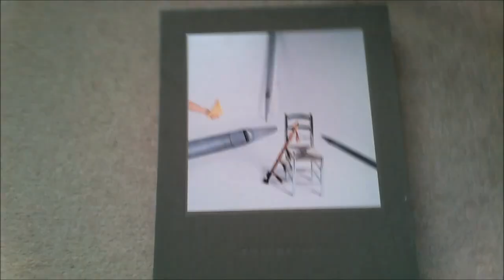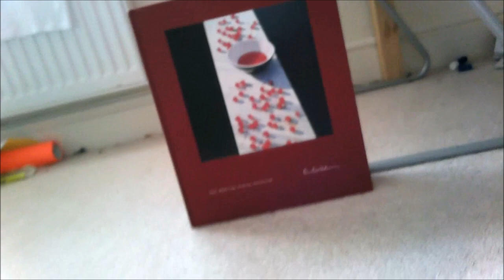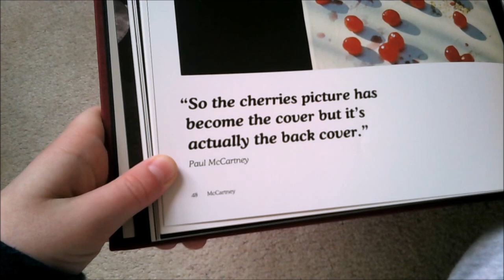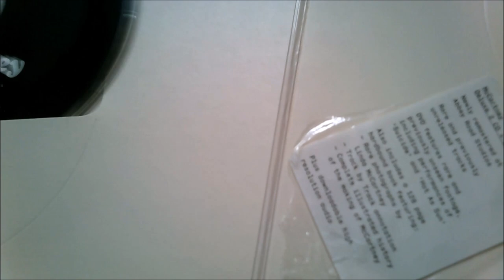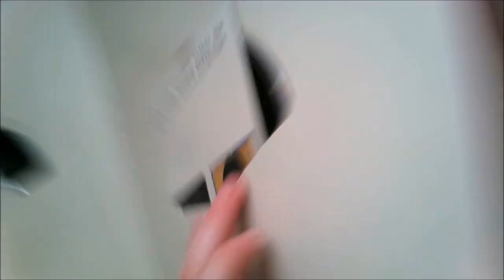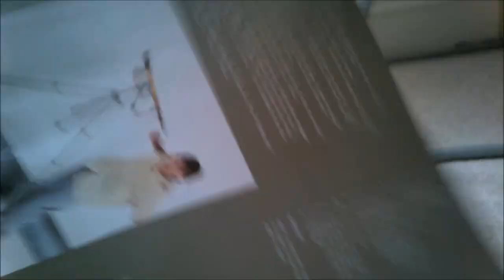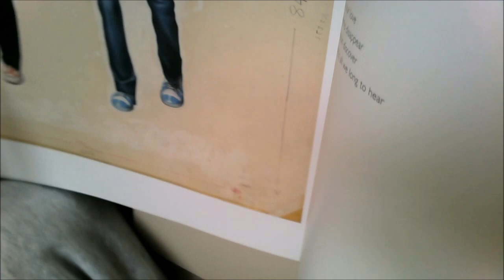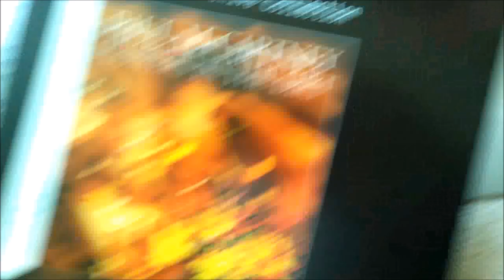MASSIVE VINYL HAUL part 4 pipes of peace and McCartney archive box sets.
hey, subcribe: hey, its me and today I'm am doing a update, unboxing or collection video, hope you enjoy, click that red button aand smash that bell (not too hard) so you never miss out on a video, also share and if theres a album that you think i should get on vinyl, comment in the comments or on the disscusion page.